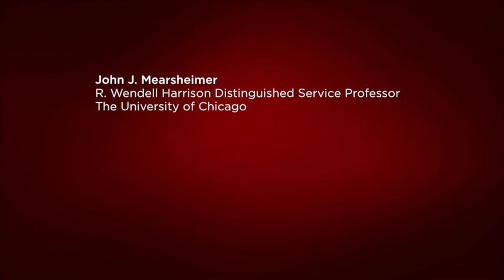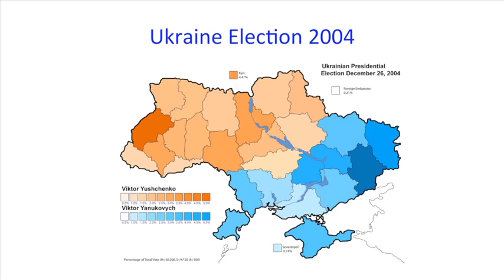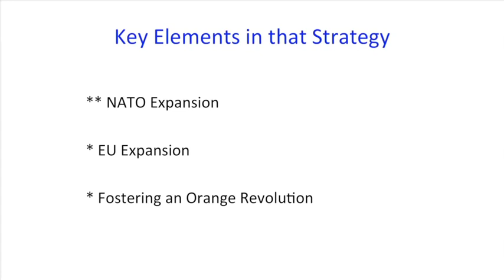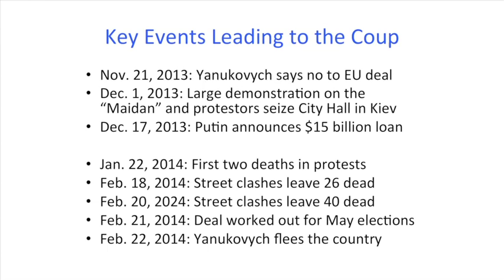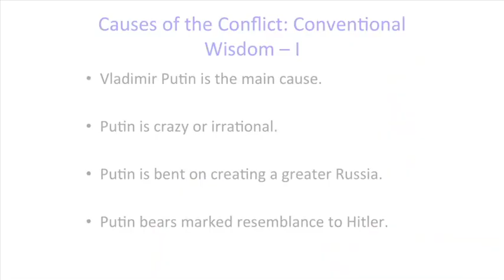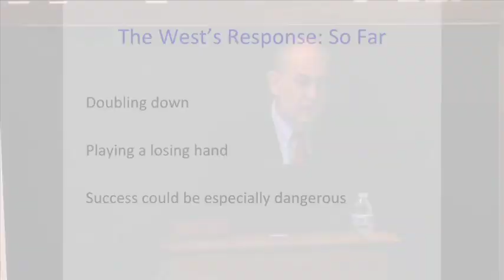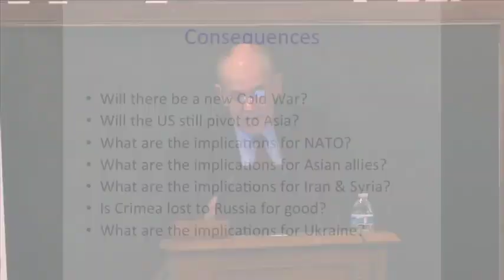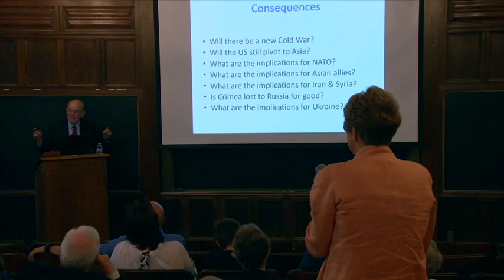The Causes and Consequences of the Ukraine Crisis by John Mearsheimer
"Professor in Political Science and Co-director of the Program on International Security Policy at the University of Chicago, John Mearsheimer assesses the causes of the present Ukraine crisis, the best way to end it, and its consequences for all of the main actors. A key assumption is that in order to come up with the optimum plan for ending the crisis, it is essential to know what caused the crisis. Regarding the all-important question of causes, the key issue is whether Russia or the West bears primary responsibility."